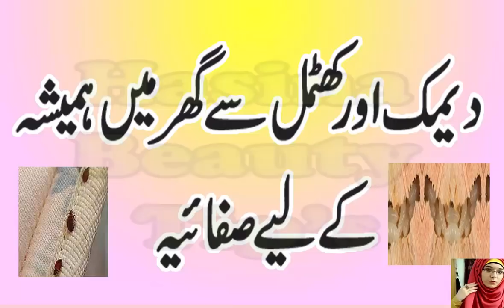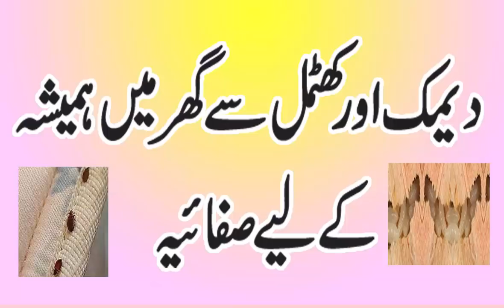DEEMAK OR KHATMAL SAY HAMESHA K LIAY NIJAT KATMAL KO KHATUM KERNAY TOTKAY IN URDU/HINDI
DEEMAK OR KHATMAL SAY HAMESHA K LIAY NIJAT/ KATMAL KO KHATUM KERNAY K TOTKAY IN URDU/HINDI

balo ko lamby ghanay siah or chamkdar banany k asan or munfarid totkay

HAIR TIPS IN URDU/HOW TO LONG /SHINY HAIR/ DRY HAIR TREATMENT IN URDU/HINDI

BEAUTY TIPS IN URDU/HOW TO APPLY CONCEALER  DIFFERENT WAYS TO HIDE DARK CIRCLE  /FRECKLES/PIMPLES

BEAUTY TIPS IN URDU/ALMOND MASK IS BEST FOR OILY SKIN/DRY SKIN/  /MAKE SHINNY FRESH SKIN IN ONE DAY

BEAUTY TIPS IN URDU/HOW TO GROW THICKER LONGER EYEBROWS & EYELASHES IN 3 DAYS

BEAUTY TIPS IN URDU/HOW TO MAKE PROFESSIONAL MASK FOR DRY&OILY SKIN BY HOME REMEDIES IN URDU /HINDI

TAMARIIND CHUTNEY RECIPE/IMLI OR ALO BUKHARAY KI CHATPATI  CHATNEY  IN URDU /HINDI

BEAUTY TIPS FOR GIRLS/ HOW TO APPLY BEST MAKE-UP TIPS DAY TIME IN SUMMER  SEASON

BEAUTY TIPS FOR GIRLS /BENEFITS OF TURMERIC&BESAN FOR SKIN WHITENING TIPS  DRY SKIN &OILY SKIN

BEAUTY TIPS FOR GIRLS IN URDU/BENEFITS OF APPLYING MILK ON FACE DAILY& GET NATURAL GLOW WHITE FACE

HEALTH TIPS IN URDU/AMAZING BENEFITS OF RED CHILIES/RED CHILI CAN REDUCE CANCER DEASESS

HEALTH TPS IN URDU/ DIET IN LIVER DEASESE HOW TO TREATMENT LIVER BY HOME REMEDIES IN URDU/HINDI

HEALTH TIPS IN URDU/HOW TO LOSE WEIGHT FAST BY HOME REMEDIES/QUICKLYWEIGHT LOSS FOR WATER/URDU/HINDI

BEAUTY TIPS FOR GIRLS/HOW TO DO BEST  PARTY MAKEUP BY HOME REMEDIES IN URDU/HINDI

HEALTH AND BEAUTY TIPS /KALONJI  BENEFITS(NIGELLA SATIVAS GET HEALTH BENEFITS  BY HOME REMEDIES

darood sharif her kism ki bandish ka ilaj ha is sy ap ki taqderr badl sak

blackheads say chutkar nihayat hi asan bohat asan tips k sath jis say ap ka chera badal jay ga

HEALTH TIPS IN URDU/BENEFITS OF WATERMELON FOR HEALTH IN URDU/HIND

WAZAIF IN URDU/KHAWATIN K LIAY WAZAIF/KHUSKISMATI/SHOHAR KERAY GA IZAT /BACHAY HO GAY FARMABARDAR

HEALTH TIPS IN URDU/ HOW TO TREAT CANCER NATURALLY/CANCER SYMPTOMS/CANCER TREATMENT IN URDU/ HINDI

QURANI WAZAIF IN URDU/ DUA FOR HOLY MONTH OF SHAHBAN /WAZAIF FOR ANY HA